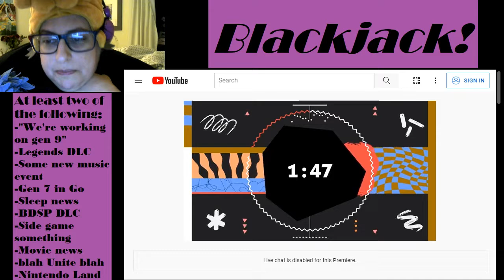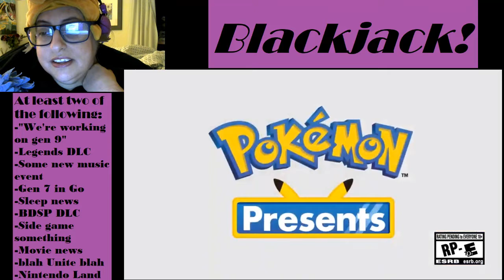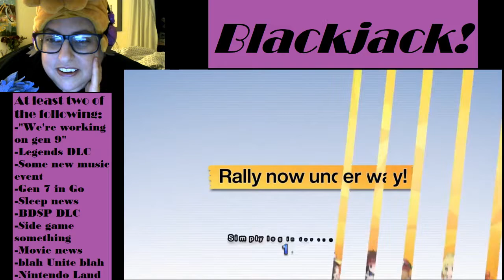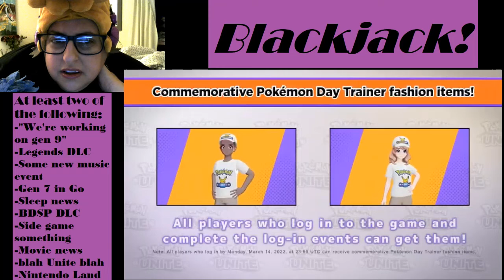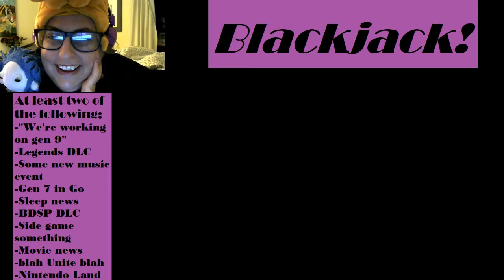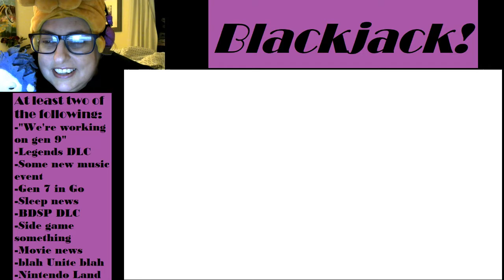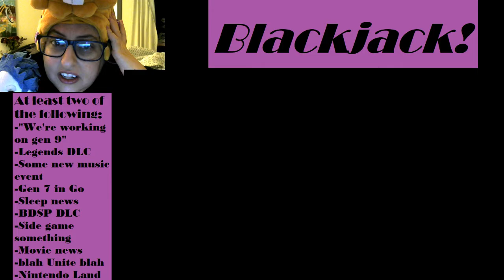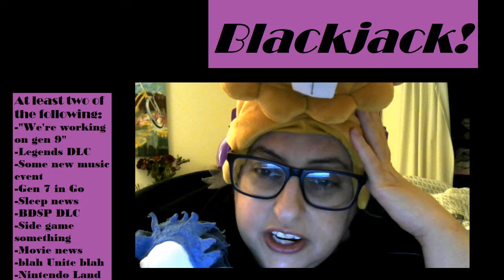Blackjack Reacts to Pokemon Direct 27th Feb 2022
SCARLET AND VIOLET? What in the world?